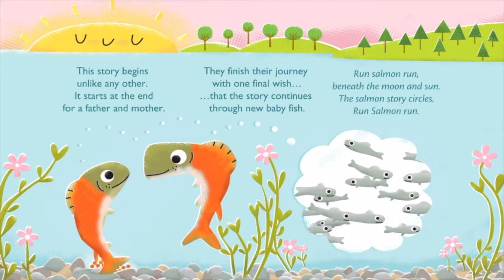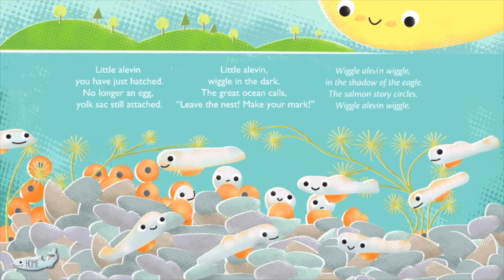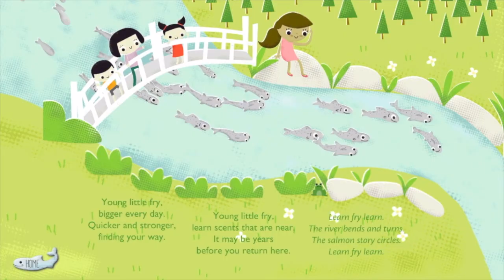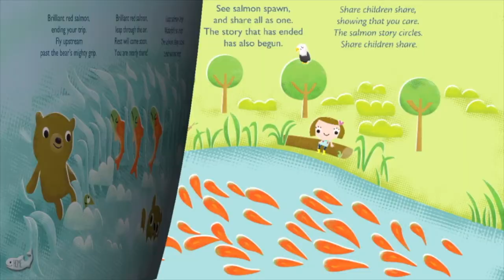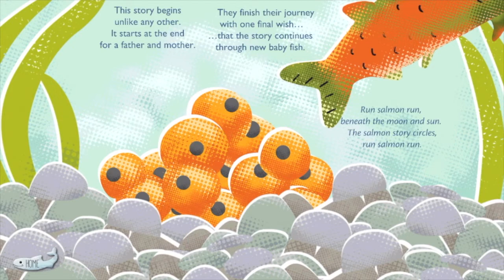Run Salmon Run Read-Along with Bobs & LoLo | Book Reading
Read along with award-winning children's artists Bobs & LoLo! Run Salmon Run follows the journey of the Pacific Salmon from stream to sea and back again through all the life stages: egg, alevin, fry, smolt, adult.

Run Salmon Run complements curriculum objectives for early primary levels in the areas of ecosystem, habitat, and life cycle. Additional materials available to support learning in Run Salmon Run include a companion song, music video, and iOS interactive App.

“Run salmon run, beneath the moon and sun. The salmon story circles, run salmon run.”